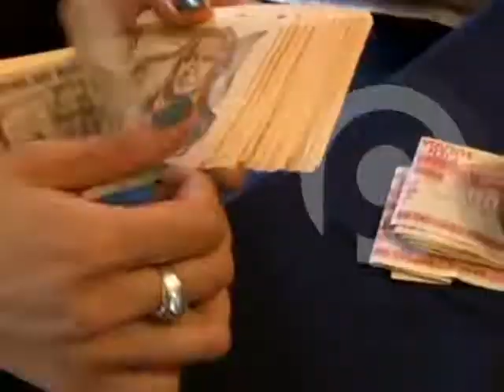Caso Cotas: Abogado dice que Gil devolvió medio millón de dólares